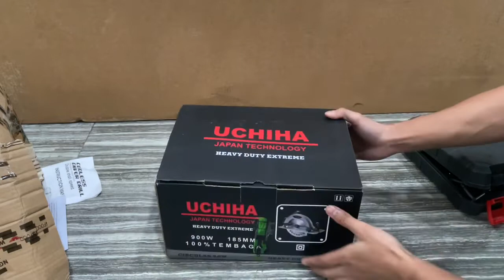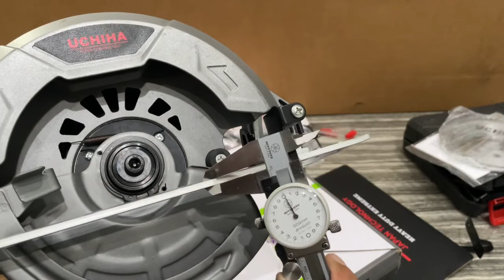Unboxing & Review CIRCULAR SAW Uchiha UC 255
Kali ini aku unboxing dan review Circular Saw Uchiha UC255 skuyy

Link pembelian